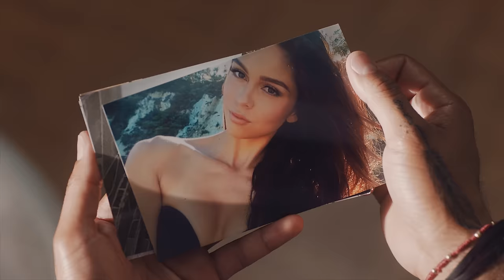David Alfaro- Eres Perversa (Video Oficial)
El video oficial de David Alfaro- "Eres Perversa"
Dirigido por:  Anthony Almonte - Cinema Giants

Copyright: Swaysoundsinc.

Subscribete Al Canal Ahora: David Alfaro Music